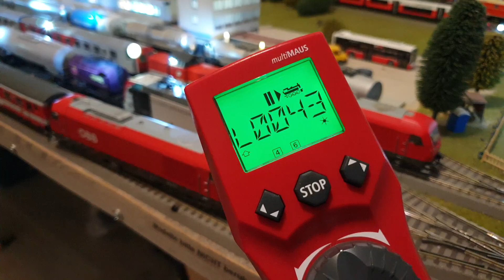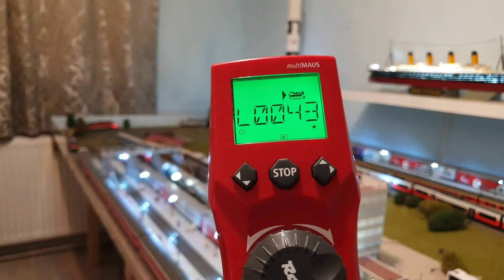Roco BR185 664 ESU LokSound 4 angepasst Update